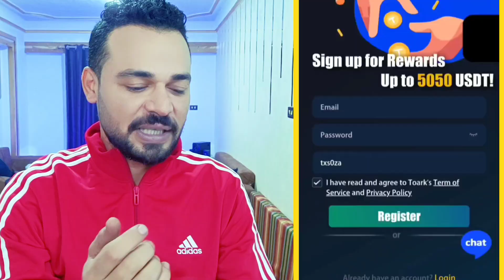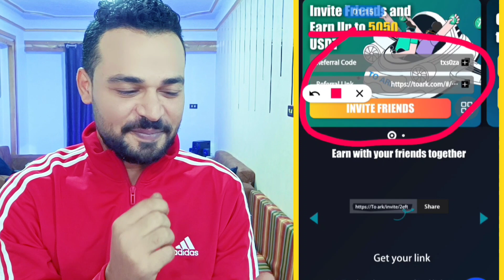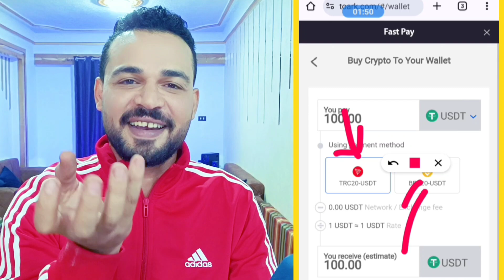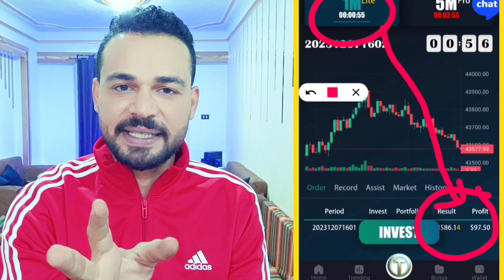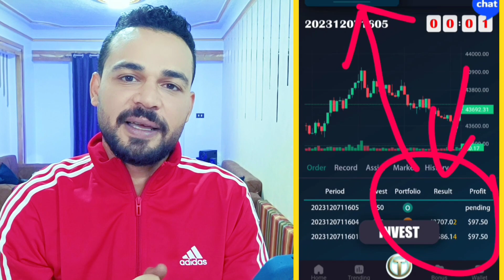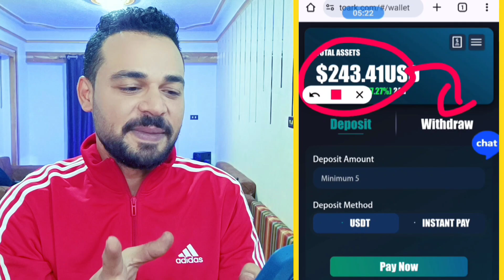تجربة ربح 130$ في عشر دقايق مع فريق التوقعات ربح الدولار بالاثبات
اكسب عملة USDT كل دقيقة افضل موقع ربح عملة الدولار USDT من توقعات البيتكوين ربح العملات الرقيمة تجربة ربح 130$ من توقعات البيتكوين سر الربح من موقع ربح عملة الدولار USDT من توقعات البيتكوين بالاثبات سحب 230$ دولار  حلقة اليوم علي قناة coinfree متخصصة في مجال العملات الرقمية و البيتكوين وال NFT و الميتافيرس و صنابير عملات رقمية

Online earn,
Internet earn,
Mobile earn,
Make money,

تنبيه 🚦🚦🚦